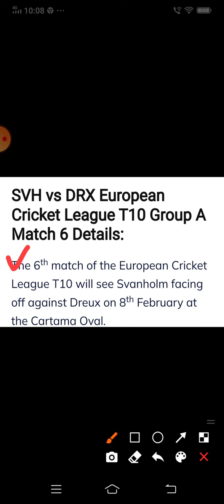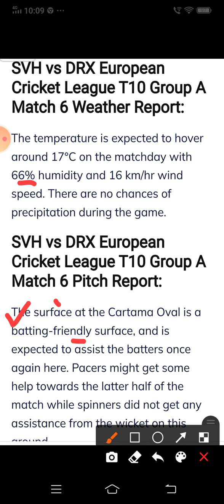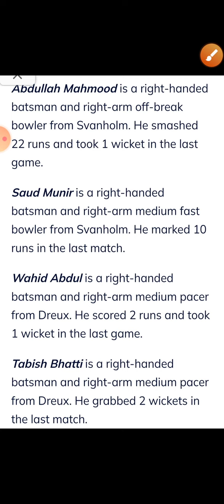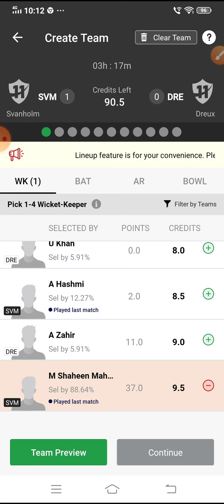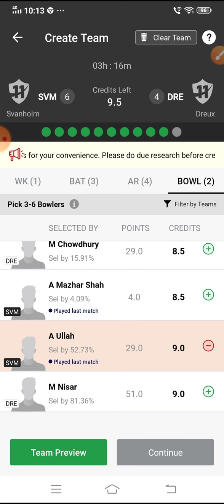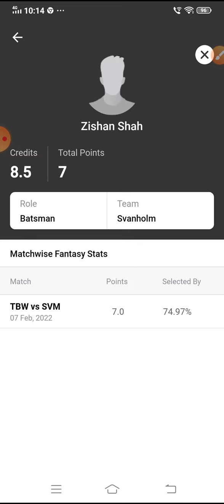SVH vs DRX Dream11 Cricket Match | Svanholm vs Dreux | European Cricket League T10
App Link

5 minute extra milega

FDT11 Refercode

Refer code:-FDT11

Refer Code:-D5X5U2

***Your Quarries

svh vs drx

SVH vs DRX best playing XI

Grand league team for today's SVH vs DRX Dream11 Cricket match

Updates on playing 11 for SVH vs DRX

Latest news on playing 11 of SVH

 latest news of playing 11 of DRX

SVH VS DRX best players

dream11 serie a playing today

 SVH team squad

SVH vs DRX serie a dream 11 08feb.2022

 Today dream 11 team playing SVH vs DRX dream11 cricket match

SVH vs DRX